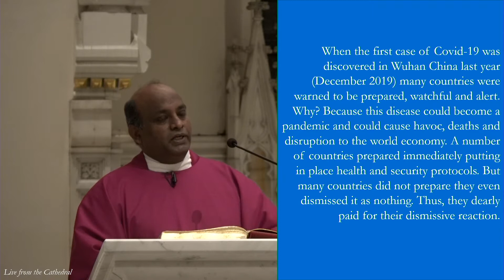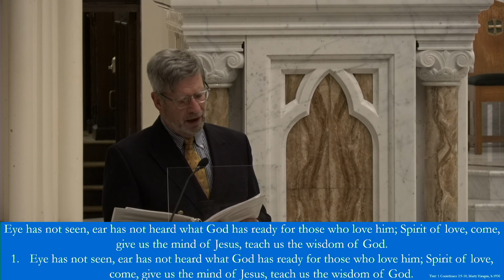Homily for the Vigil of the First Sunday of Advent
Fr. Dominic Savio, HGN, Parochial Vicar
November 28, 2020

When the first case of Covid-19 was discovered in Wuhan China last year (December 2019) many countries were warned to be prepared, watchful and alert. Why? Because this disease could become a pandemic and could cause havoc, deaths and disruption to the world economy. A number of countries prepared immediately putting in place health and security protocols. But many countries did not prepare they even dismissed it as nothing. Thus, they dearly paid for their dismissive reaction.
What does it mean to be watchful and alert? It means to always be prepared for anything that may happen or arrive. But why do we need to be watchful and alert? Why not simply become passive and complacent? We need to be watchful and alert because this is what Jesus wants us to do for He will manifest His presence to us at any moment of our lives.
Today is the first Sunday of Advent. Advent means coming or arrival of something very important. What is the significance of this command of Jesus for us? We too are being encouraged by Jesus to be watchful and prepared for His coming.  But how should we prepare?
First is by submitting ourselves to the Healing Sacrament of Reconciliation. All of us are sinful; we sin through our Thoughts, Words and Actions. These many sins that we commit make us ill prepared for the coming of the Lord.
Second is we have to forgive those who caused us pain no matter how severe the pain that they’ve caused us. This is very difficult to do but if we say that we know Jesus then we must be prepared to embody the infinite forgiveness of Jesus. By doing so we bring Jesus to them and who knows it may be through us that they will have an awareness of the living presence of Jesus.
Third, we must renew our lives, we therefore have to walk away from anything that makes us sin. Sin by its mere appearance is actually attractive and enticing. But beneath its attractive and enticing appearance is a destructive force that can cost us enormously if we will not completely walk away from it.

Are you already watchful and alert for the coming of the Lord?